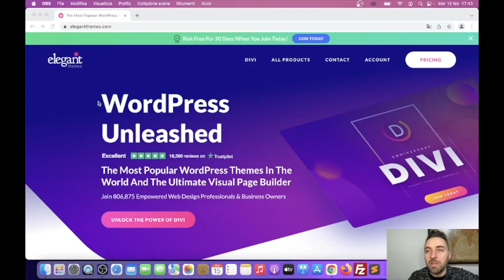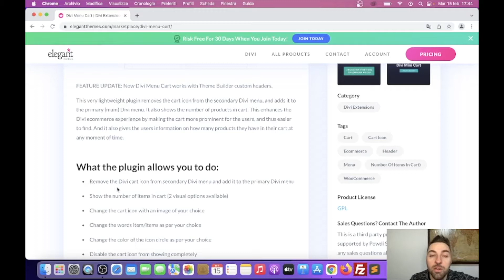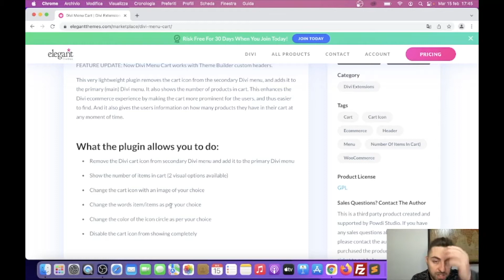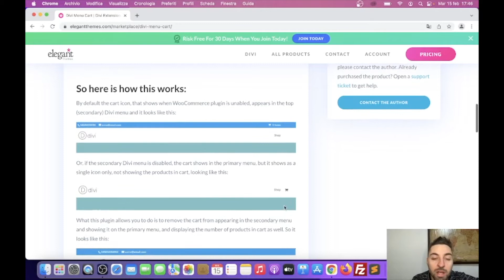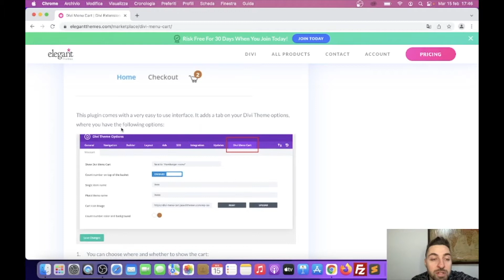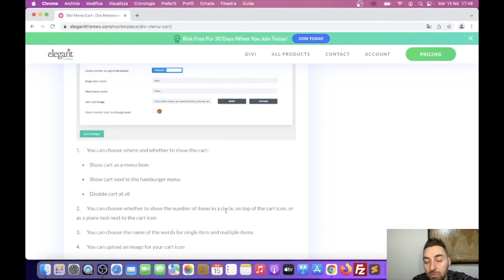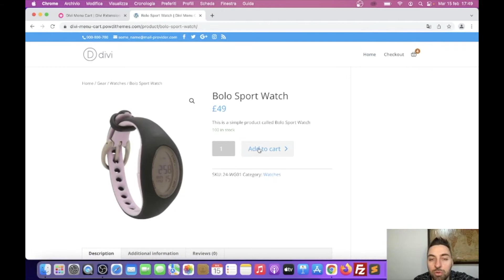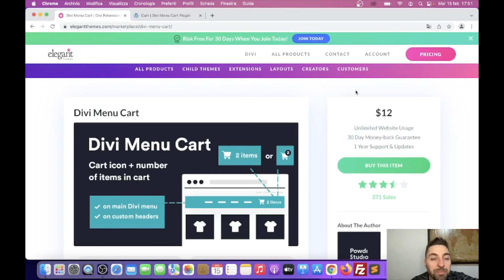Estensione per Divi - Divi Menu Cart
▼ RISORSE ▼